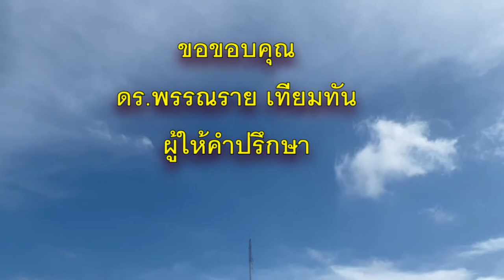Back to school ep.1 "Basketball court"